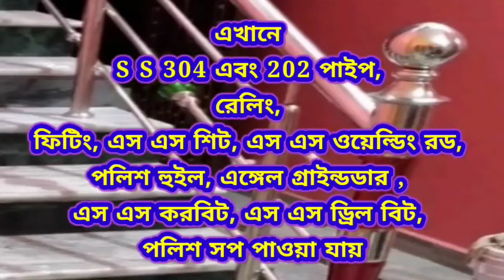নকল সোনা বিক্রি করে লক্ষ লক্ষ টাকার প্রতারণার অভিযোগ !